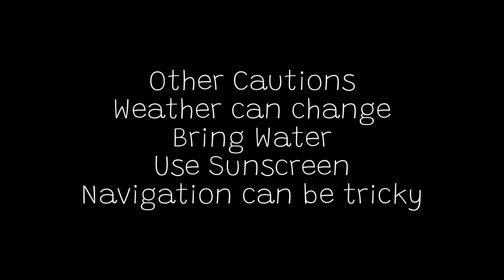Chutes and Ladders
Painted Canyon Loop near Palm Springs, 5 miles, moderate difficulty hike with 600' elevation gain.  Terrain is rough sandstone take precautions for changing weather conditions, extreme sun exposure, bring water and gloves to protect hands, navigation aids helpful.